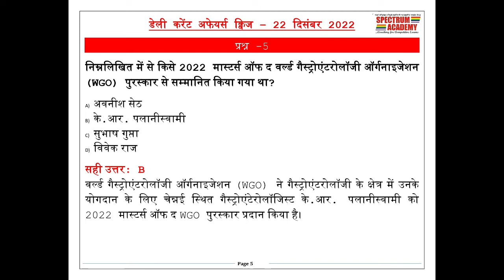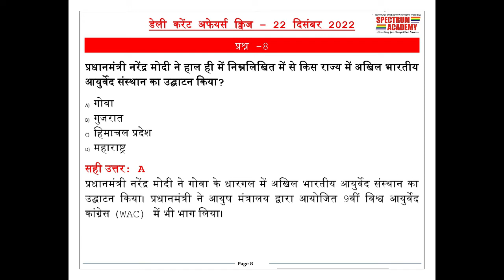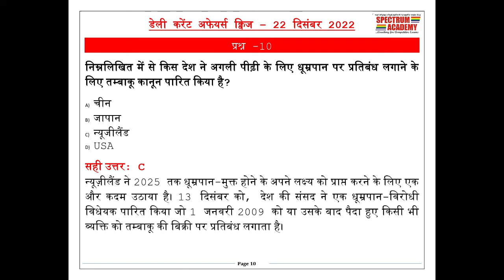डेली करेंट अफेयर्स क्विज़ हिंदी 22 डिसेम्बर 2022